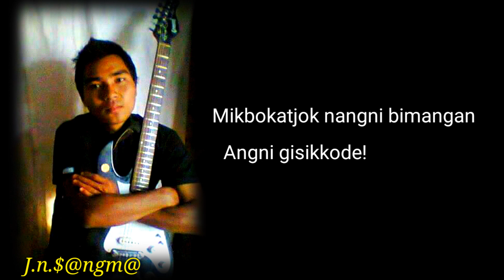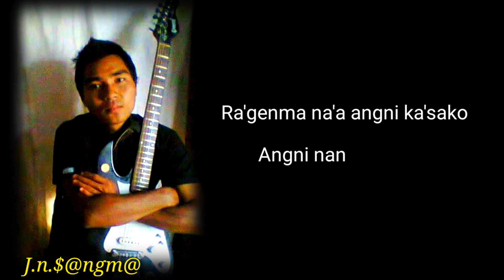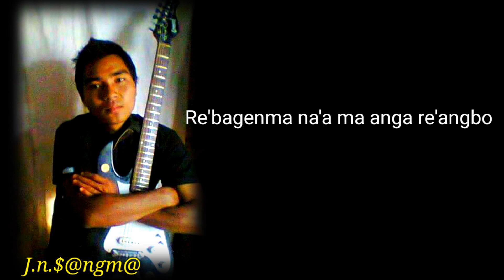New Garo Song 'ME'APA DENGGU (Eon Gari), By Jis N Sangma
Ia Eon Gari git-ara Jis N Sangmani compose ka'gipa git jean 2013-ni ong'a. Ia git-ara namen aiao inpilgipa a'sel dal'e ong'gipa obosta-kosa tariaha. Ia a'selara jean me'apa saksa bi'sa sakdok donggipa nomilko ka'sachakmikadake sekna an'tangni personal jakkalgipa Eon gario roramdilgen ine ropaha.. maina ua me'chikara nokgipin-osa roengachim. Iani bidingo rim'a man'e namen golmal dal'aha. Ia obosta ong'mitingo je kattarangkon ua me'apa agane rop-achim uko ua me'chikni agane on'askaako man-e Jis n Sangma ia gitko tariaha. Ua me'chik namen ua me'apako jechakachim.. an'tangko krat cha'atani gimin ua me'chik memorialna ine ka'dingjol2e janapgimin singer-na agane on'aha.
   Ia gitko knae nikuja bang'batan maina iako ringgipa singer tangka-paisani gita nengnikaniko man'e an'tangni band bikotnamako bon'atna nangao ga'akaha. Uni namnamgipa gitrang bang'begenchimoba indin balpongangaiaha. Ua singer-ko ma'sina sikode comment ka'bo ka'mao👇